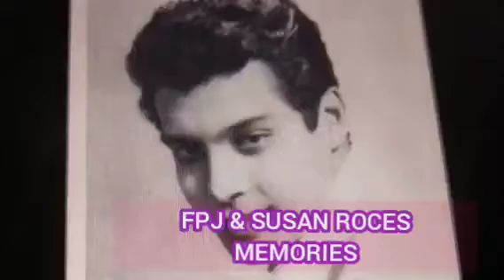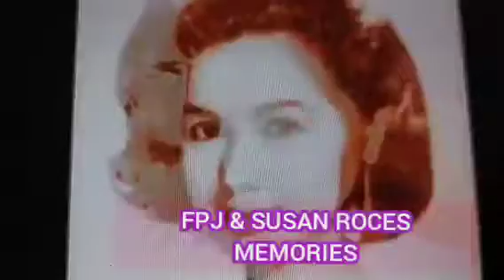FPJ & SUSAN ROCES MEMORIES